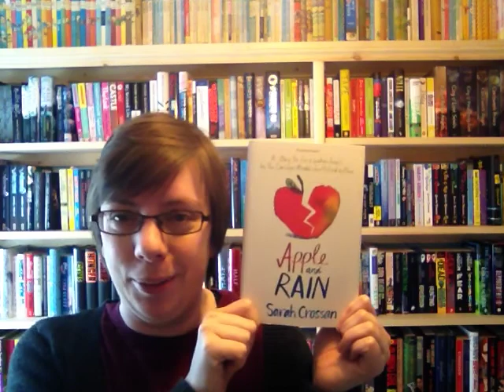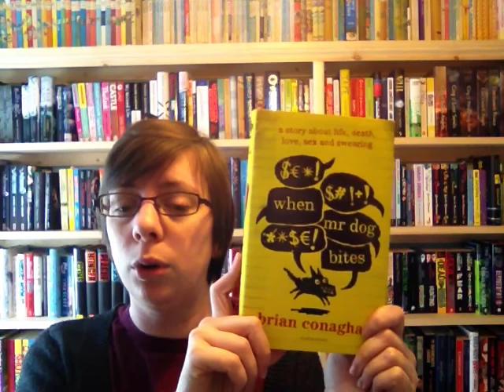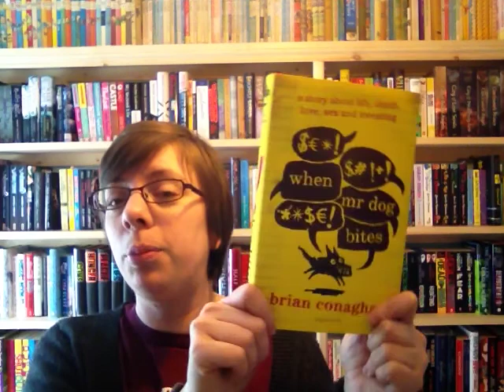Kirsty Predicts the Carnegie Awards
Kirsty predicts the Carnegie award winners 2015